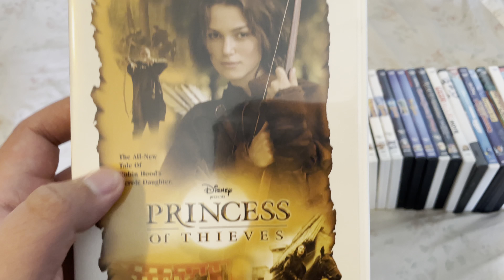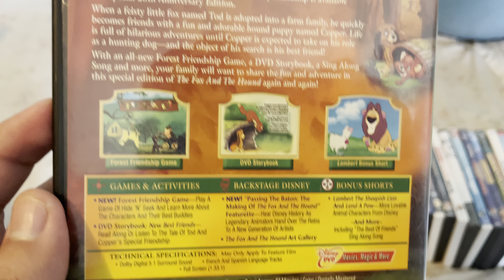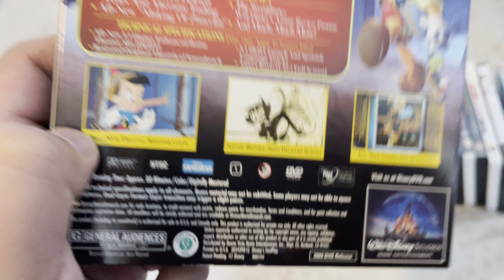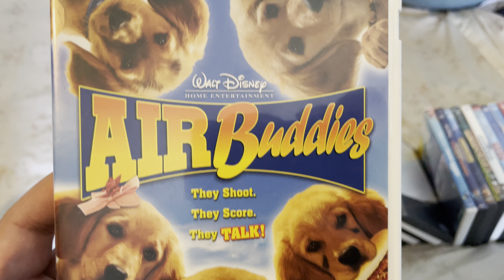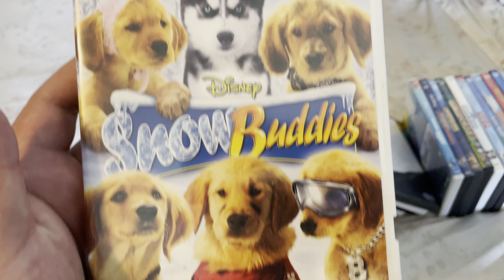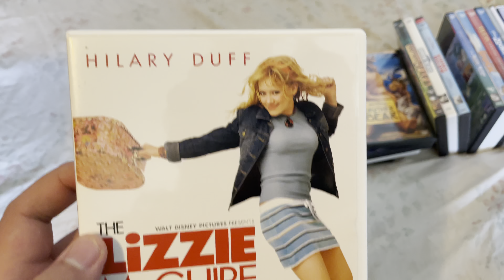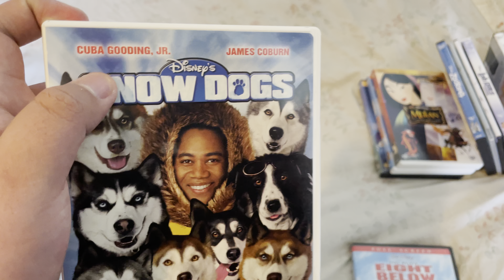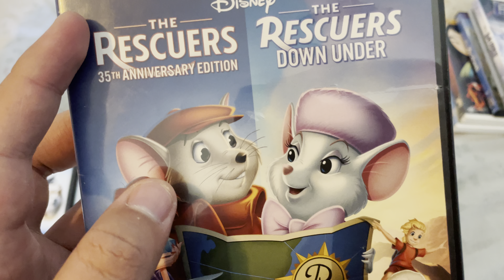MY COMPLETE WALT DISNEY PICTURES DVD COLLECTION 9/17/21 Part V